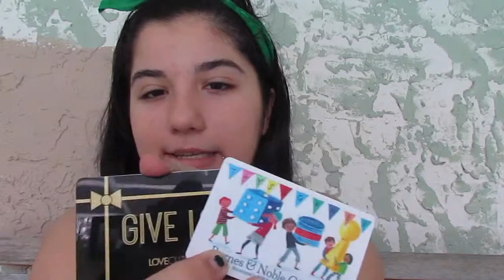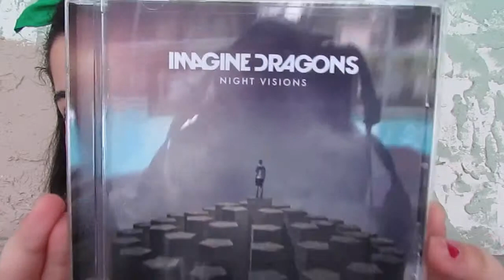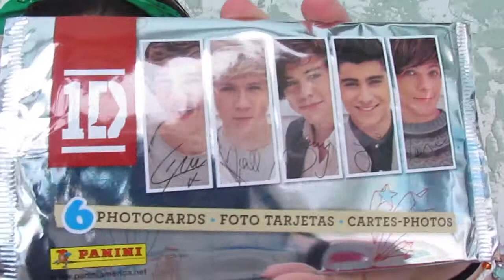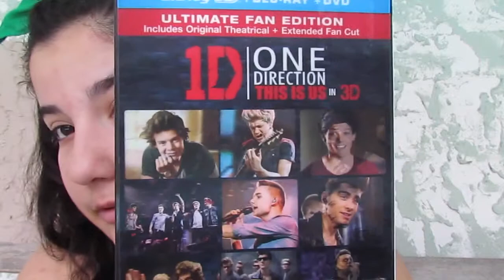What I got for Birthday/Christmas | CapnCrunchy79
Songs: Applause by Lady Gaga CAKED UP remix
23 ft. Miley Cyrus, Wiz Khalifa, and Juicy J

LOVE YOU GUYS LOTS OKAY BYE :)